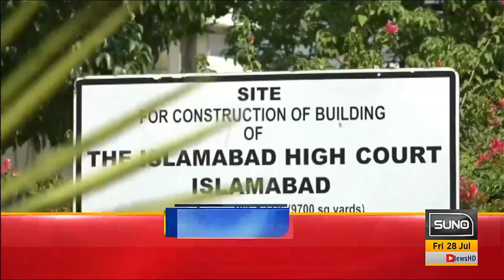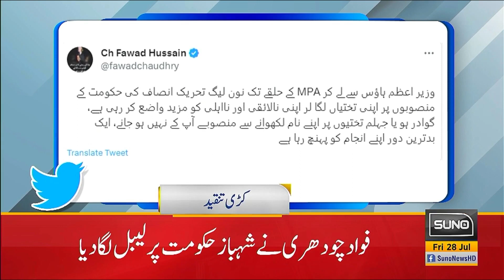PMD Warns of Vigorous Monsoon Activity | 12 Am News Headlines | 28 July 2023 | Suno News HD